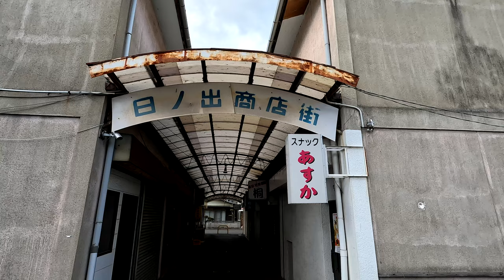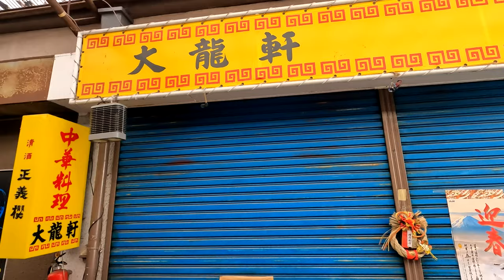・『日ノ出商店街』は日本一短い商店街なのか？(笑) / 岡山県倉敷市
岡山県倉敷市連島町にある「全蓋式アーケード商店街」です
　　　静かな住宅街の中にありますが、立地条件からして地域の方々に愛されている
　　　商店街だと感じました　※小スペースですが駐車場も完備

　　　昭和の雰囲気も楽しめる商店街は 2階建ての長屋二棟の間にアーケードをかけてあります
　　　地域の皆さんから信頼され、愛される「全蓋式アーケード商店街」いいですよね (笑)

　　　　　　　岡山県倉敷市連島町